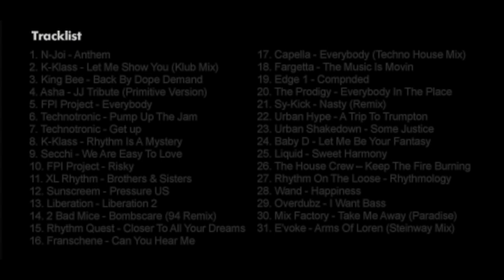DJ's Butty & Recca Timeless Piano Classics Volume 2 - Old School Mix - House Rave Techno Breakbeat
DJ's Butty & Recca - Timeless Piano Classics Volume 2